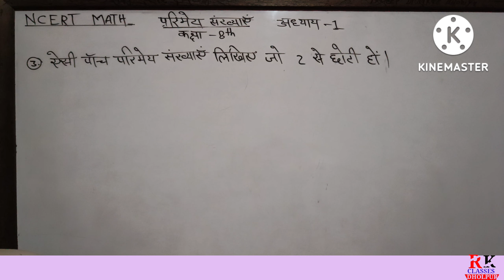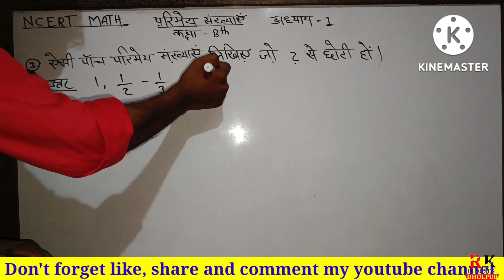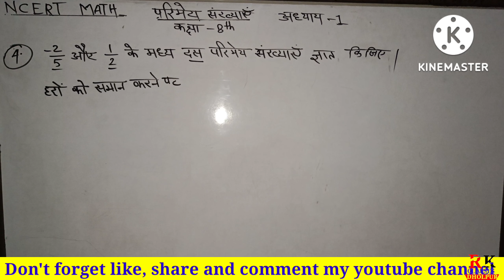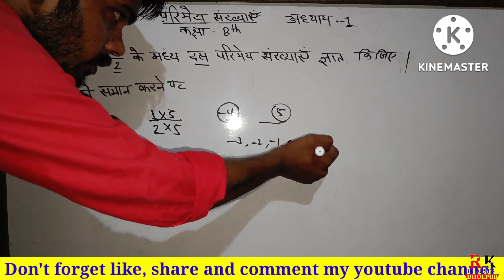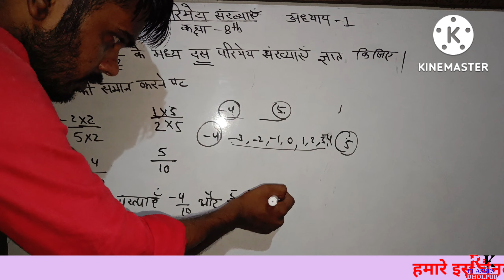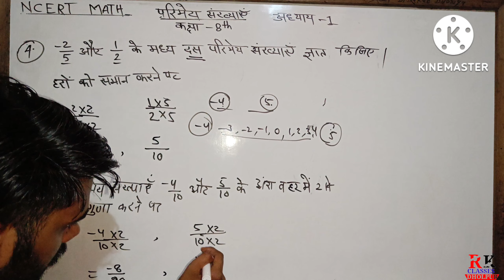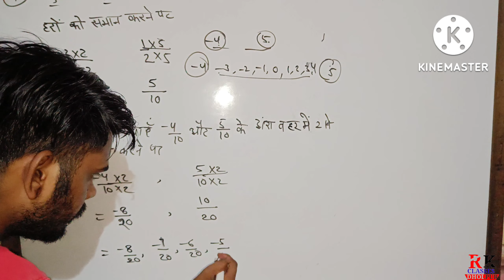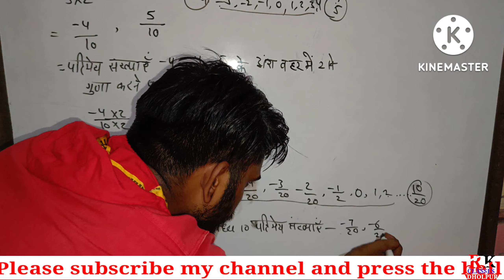class 8 exercise 1.2 NCERT solutions| chapter 1 rational numbers | कक्षा-8th प्रश्नावली 1.2 NCERT हल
let's learn with me

Class 8 mathematics exercise 1.2 NCERT MATH Solution.

class 8 exercise 1.2 NCERT solutions | chapter 1 rational numbers exercise 1.2 solutions | class 8

CLASS 8 EXERCISE 1.2 NCERT SOLUTIONS|  CLASS 8 EXERCISE 1.2 SOLUTIONS | PART- 1

CBSE CLASS 8TH CHAPTER - 8 Rational Number exercise 1.2 NCERT solutions in Hindi

solved Queries

CBSE CLASS 8 math chapter 1 exercise 1.2 solution
ncert class 8 th exercise 1.2 solutions प्रश्नावली 1.2 का हल कक्षा -8

j